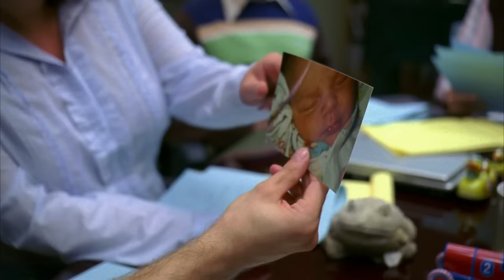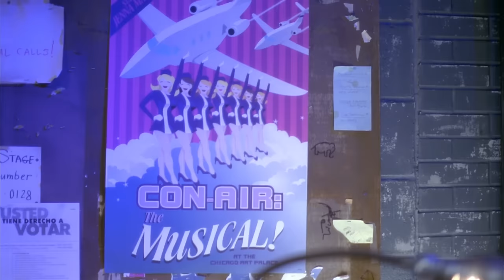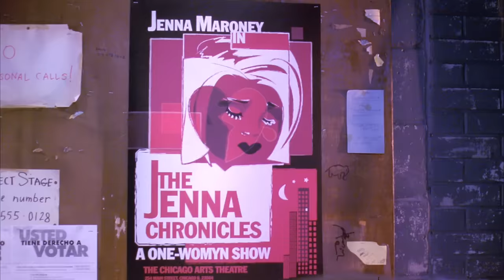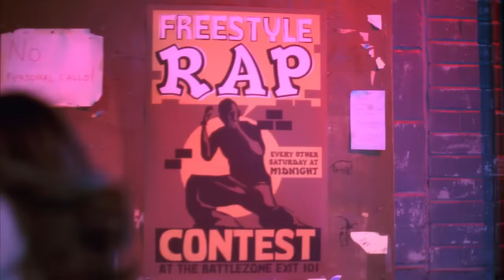Best of Liz Lemon (Season 1) | 30 Rock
Nothing more iconic than Liz Lemon who is always on chaos mode.

30 Rock Synopsis: Emmy®-winner Tina Fey writes, executive produces and stars as writer Liz Lemon in 30 Rock, an irreverent, wildly funny, Emmy®-winning workplace comedy set behind-the-scenes of a live variety show. The series is told through the comedic voice of Fey and features the inimitable and Emmy®-winning Alec Baldwin as Jack Donaghy, the brash network executive who turns Liz's show (and life) upside down with his meddling ways. Set in New York City, 30 Rock also stars Tracy Morgan, Jane Krakowski, Scott Adsit, and Jack McBrayer, and boasts a cavalcade of guest appearances from some of the most respected and recognizable faces in comedy.